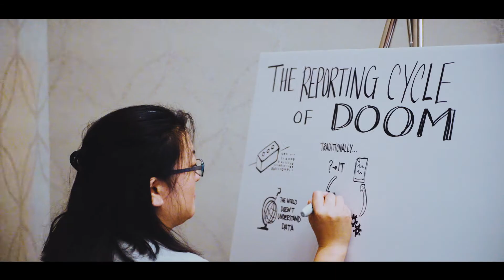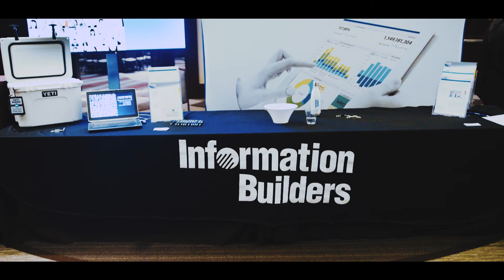Nashville Analytics Summit - Nashville Technology Council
Join us for the Nashville Analytics Summit - August 21- 22, 2018 at the Nashville Omni Hotel.

The Nashville Analytics Summit was created in 2013 by Nashville Technology Council members. With 488% growth since inception, the Summit continues to expand as one of Nashville's largest, locally grown tech events in the region. It focuses on fundamental issues in organizations today: how to effectively leverage big data and analytics. This two-day Summit alternates between hands-on workshops and speaker presentations, presented by experts from various industries and backgrounds.

Learn more about the Nashville Technology Council and Middle Tennessee's Tech Community